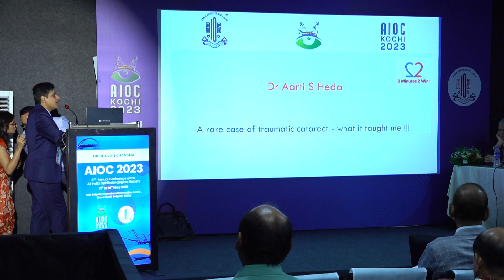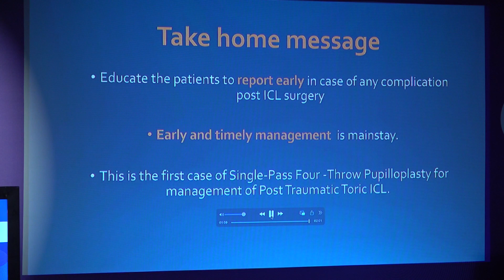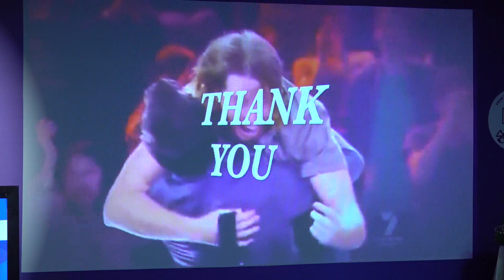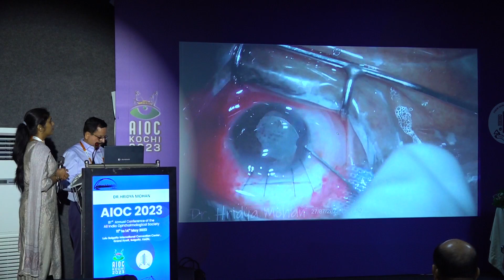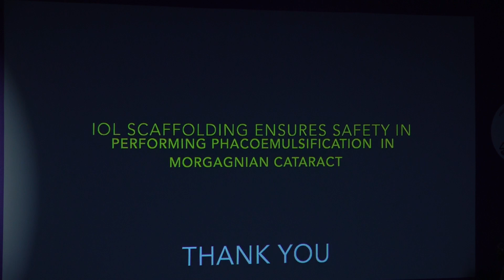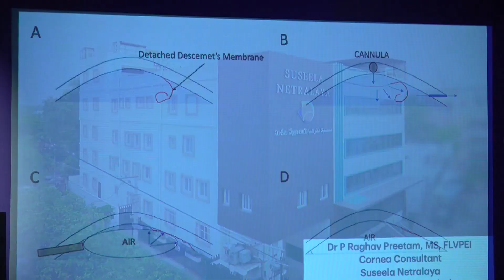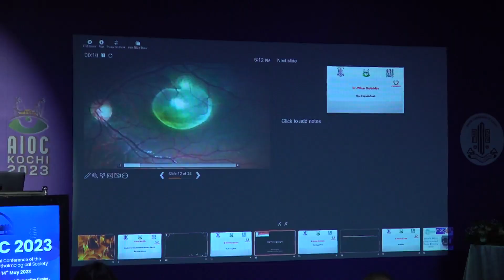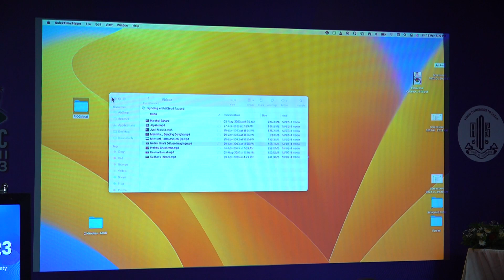AIOC2023 - GP53 - 2 Min 2 Win - Session 2